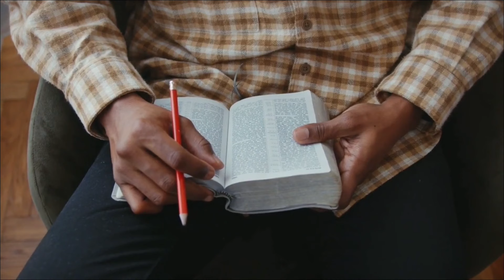Could you Believe What Bob Marley Was Never Told Before His Death, Gino Jennings Explains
🔍 Uncover the untold stories surrounding the legendary Bob Marley as Pastor Gino Jennings dives deep into revelations you've never heard before! 🕵️‍♂️ Join us in this eye-opening discussion as we explore the hidden aspects of Bob Marley's life that were kept in the shadows.

🎤 Pastor Gino Jennings, known for his candid and bold approach, sheds light on aspects of Bob Marley's life that have been overlooked or deliberately kept from the public. Gain insights into the spiritual, personal, and cultural aspects of the reggae icon's journey that you won't find in mainstream narratives.

🤔 Have you ever wondered what was concealed from Bob Marley in the final moments of his life? Pastor Gino Jennings delves into these mysteries, offering a fresh perspective on the beloved musician's experiences and challenges.

🌟 Don't miss out on this revealing conversation that goes beyond the surface, providing a new understanding of Bob Marley's legacy. Share your thoughts and comments below - let's engage in a thoughtful and respectful discussion about the revelations brought forth by Pastor Gino Jennings.

Join us on this journey of discovery as we uncover the hidden truths surrounding Bob Marley's life.